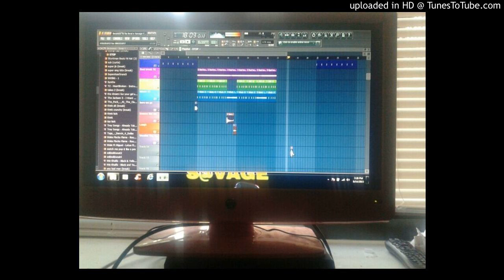Bounce To Da Beat x Savage C preview